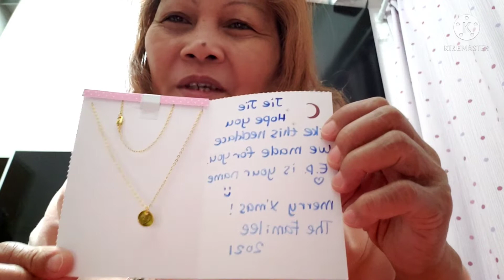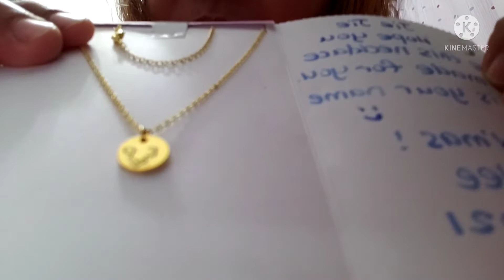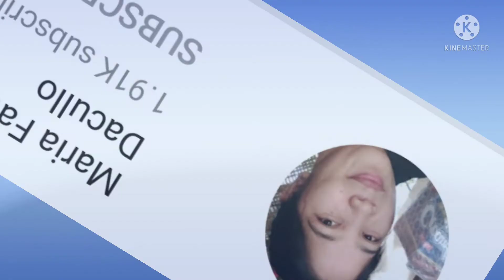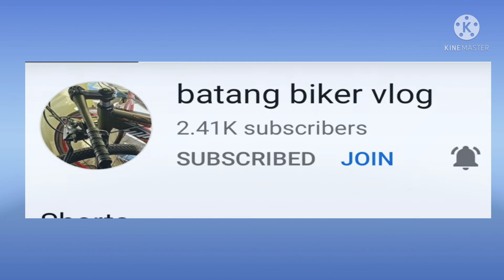Unboxing ChristmasCard#,FromSingapore#,FromMyPreviousEmployer#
Unboxing Christmas card from Singapore,from my previous employer